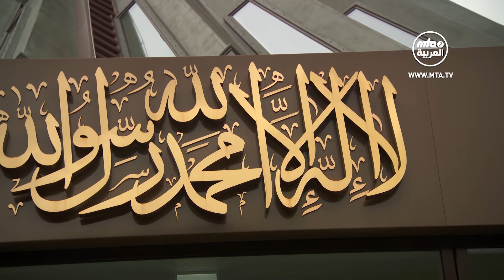ملخص خطبة_الجمعة​​​​​​​​​​​​​​ التي ألقاها مولانا أمير_المؤمنين​​​​​​​​​​​​​​ نصره الله 23\09\2022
نقدم لحضراتكم ملخصًا لخطبة الجمعة الأخيرة التي ألقاها سيدنا أمير المؤمنين (أيده الله تعالى بنصره العزيز) من المسجد المبارك في تيلفورد، في الثالث والعشرين من سبتمبر/أيلول الجاري، حيث تابع الحديث عن سيدنا أبي بكر الصديق  وقال:
عَنْ عَائِشَةَ  قالت لعروة حول قوله تعالى الَّذِينَ اسْتَجَابُوا لِلَّهِ وَالرَّسُولِ مِنْ بَعْدِ مَا أَصَابَهُمْ الْقَرْحُ لِلَّذِينَ أَحْسَنُوا مِنْهُمْ وَاتَّقَوْا أَجْرٌ عَظِيمٌ: يَا ابْنَ أُخْتِي كَانَ أَبَوَاكَ مِنْهُمْ: الزُّبَيْرُ وَأَبُو بَكْرٍ.
ولَمَّا أَصَابَ رَسُولَ اللَّهِ  مَا أَصَابَ يَوْمَ أُحُدٍ وَانْصَرَفَ عَنْهُ الْمُشْرِكُونَ خَافَ أَنْ يَرْجِعُوا فقَالَ: مَنْ يَذْهَبُ فِي إِثْرِهِمْ؟ فَانْتَدَبَ مِنْهُمْ سَبْعُونَ رَجُلًا. قَالَ عروة: كَانَ فِيهِمْ أَبُو بَكْرٍ وَالزُّبَيْرُ.
عند انتهاء معركة أُحد كان أبو سفيان عند ممر الجبل فقال سوف نلقاكم للقتال في بدر في هذه الأيام من العام القادم. فقبَل النبي  تحديه. ثم ما لبث أبو سفيان أن سار بجيشه سريعا إلى مكة. ويذكر حضرة مرزا بشير أحمد الأحداث التالية:
"ما لبث النبي صلى الله عليه وسلم أن أخذ المزيد من الحذر وبعث وراء الكفار جيشا مكونا من سبعين من صحابته بمن فيهم أبو بكر والزبير. هذا ما ورد في رواية البخاري. أما عامة المؤرخين فيقولون إن النبي  بعث في هذا الجيش عليًّا وسعد بن أبي وقاص رضي الله عنهما وقال: اذهبا واستطلِعا ما إذا كان جيش قريش يخطط الهجوم على المدينة. وقال لهما أيضا إن كانت قريش على الجمال دون الخيول فاعلموا أنهم متجهون إلى مكة ولا يريدون الإغارة على المدينة، وإن كانوا على الخيل فاعلموا أنهم ينوون بنا الشر. وأكد لهما النبي  أن قريشا إن توجهوا نحو المدينة فليخبراه على الفور، وقال النبي  بكل حماس: إن هجمت قريش على المدينة فوالله سوف نقاتلهم ونذيقهم الخزي عقابا على هجومهم. فسار هؤلاء القوم بحسب أوامر النبي  ورجعوا بسرعة يخبرونه بأن قريش قد عادت إلى مكة.
عن أنس بن مالك قَالَ قَالَ أَبُو بَكْرٍ بَعْدَ وَفَاةِ رَسُولِ اللَّهِ  لِعُمَرَ: انْطَلِقْ بِنَا إِلَى أُمِّ أَيْمَنَ نَزُورُهَا كَمَا كَانَ رَسُولُ اللَّهِ  يَزُورُهَا. قَالَ: فَلَمَّا انْتَهَيْنَا إِلَيْهَا بَكَتْ؟ فَقَالَا لَهَا: مَا يُبْكِيكِ، فَمَا عِنْدَ اللَّهِ خَيْرٌ لِرَسُولِهِ. قَالَتْ إِنِّي لَأَعْلَمُ أَنَّ مَا عِنْدَ اللَّهِ خَيْرٌ لِرَسُولِهِ وَلَكِنْ أَبْكِي أَنَّ الْوَحْيَ قَدْ انْقَطَعَ مِن السَّمَاء.ِ قَالَ أنس: فَهَيَّجَتْهُمَا عَلَى الْبُكَاءِ، فَجَعَلَا يَبْكِيَانِ مَعَهَا.
قَالَ النَّبِيُّ  أيها الناس، بعثني اللَّه إِلَيْكُمْ فَقُلْتُمْ كَذَبْتَ، وَقَالَ أَبُو بَكْرٍ صَدَقَ، وَوَاسَانِي بِنَفْسِهِ وَمَالِهِ.
يقول حضرة المصلح الموعود :
"كان سيدنا أبو بكر رضي الله عنه هو الوحيد الذي يمكن أن يقول بحقه الرسول صلى الله عليه وسلم: كل واحد منكم كفرني إلا أبا بكر، فهو الوحيد الذي لم أر منه عوجا.
وعندما كان عقد الصلح في الحديبية يتم بين النبي صلى الله عليه وسلم وقريش مكة، رد النبي صلى الله عليه وسلم أبا جندل إلى مكة طبقًا لشروط الصلح، فصار المسلمون في هياج وحماس شديدين.
ويقول حضرة صاحبزاده مرزا بشير أحمد وهو يتحدث عن هذا الأمر:
كان المسلمون يرون هذا المشهد مستشيطين غضبًا بسبب غيرتهم الدينية، ولكنهم لزموا الصمت مهابةً للرسول . ولكن سيدنا عمر لم يتمالك نفسه في النهاية، فاقترب من النبي  وقَالَ بصوت مرتعش: أَلَسْتَ رسول الله حَقّا؟ قال النبي : بلى. قال عمر: ألسنا على الحق وعدوُّنا على الباطل؟ قال النبي : بلى. قَالَ عمر: فَفِيمَ نُعْطِي الدَّنِيَّةَ فِي دِينِنَا الحقِّ؟ فأجاب النبي  إجابة قصيرة نظرًا إلى حالته وقال: يَا عمر، إِنِّي رَسُولُ اللَّهِ وأنا أدرى بمشيئة الله تعالى، ولا يمكن أن أخالفها، وهو وليي وناصري. ومع ذلك لم یهدأ طبع عمر الثائرُ بل ازداد هياجا فقال:
ألم تقل لنا أننا سنطوف ببيت الله؟ قال النبي : نعم، لا شك أني قلت ذلك، لكني متى قلتُ أننا سنطوف بالبيت هذا العام حتمًا.
قال عمر: أجل، لم تقل هذا. قال النبي : فعليك أن تنتظر، سوف تدخل مكة وستطوف بالكعبة إن شاء الله تعالى. ولكن عمر لم يطمئن بهذا الجواب لشدة حماسه إلا أنه ذهب من عند النبی  لشدة مهابته، ورَجَعَ مُتَغَيِّظًا إلى أَبي بَكْرٍ وتكلم معه بمثل هذا الكلام الحماسي. فرد عليه أبو بكر بمثل جواب رسول الله  وقال له ناصحا: يا عمر عُدْ لصوابك ولا تدَعْ يدك تضعف في الاستمساك بركاب رسول الله ، فوالله إن الذي قد وضعْنا أيدينا في يده صادق يقينا. قال عمر : لقد تكلمت بتلك الكلمات من فورة حماسي، ثم ندمت عليها ندما شديدا، وظللت بعده أقوم بأعمال نافلة كثيرة توبةً مني لأمحو بها وصمة هذا الضعف الذي ظهر مني.
وفي ختام الخطبة أعلن أمير المؤمنين نصره الله أنه سيصلي الغائب على المرحومَين وذكر نبذة من حياتهما.